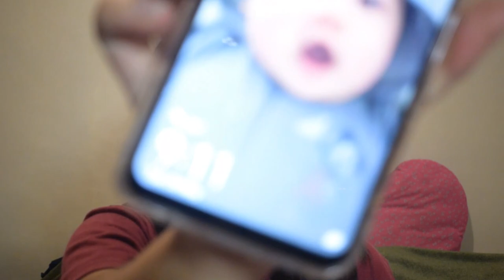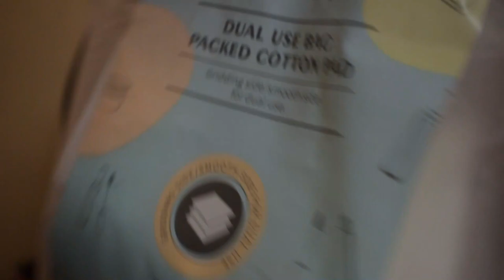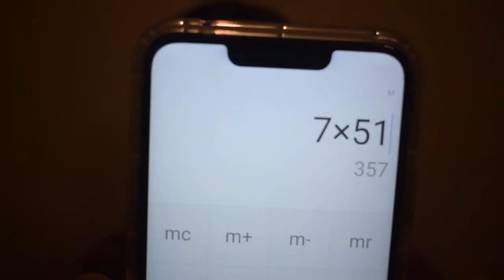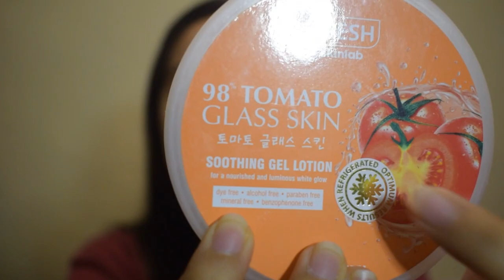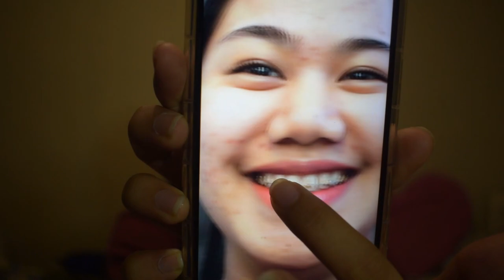VLOG 05: Skincare time!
Hi guys! I just want to share with you my night time skin care routine. I listed down below all the products that I used in this vlog! Hope you guys like it!

Products used:
PanOxyl Acne Foaming Wash - (not available in PH)

Innisfree Vivid Creamy tint - (di ako makahanap ng store sa lazada or beauty mnl na nagtitinda nito guys sorry..)

Camera Used:
Nikon D53000